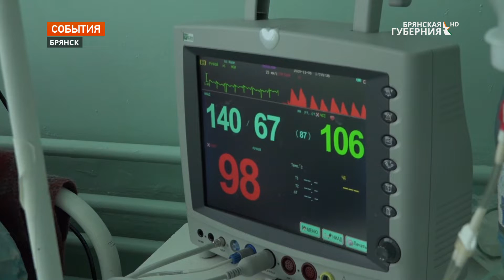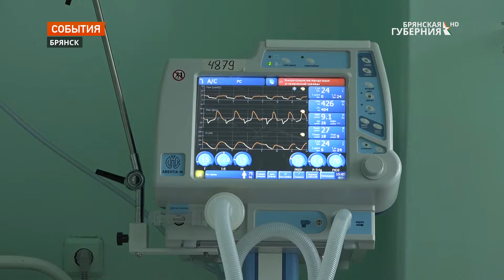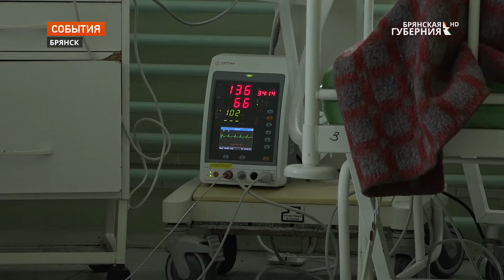Эксклюзивный репортаж из ковидного госпиталя в Брянске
В эту пятницу директор телерадиокомпании Брянская Губерния Артем Сухоломкин с видеокамерой побывал в двух ковид-госпиталях - на базе областной больницы и госпиталя ветеранов войн.